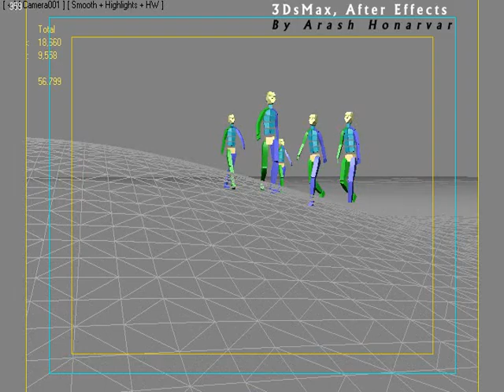Intelligent Agents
3DsMax, After Effects
By Arash Honarvar